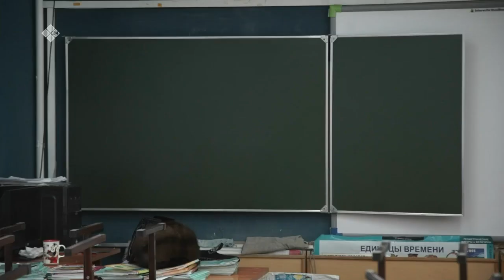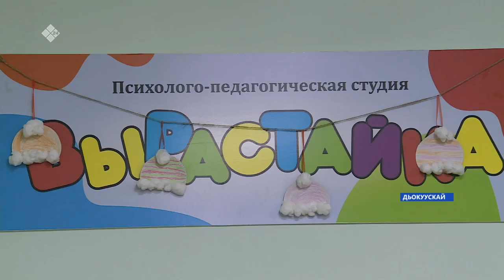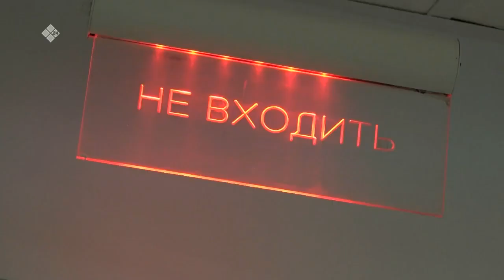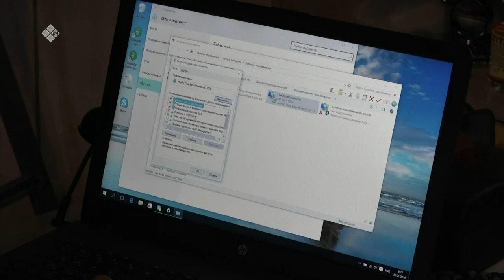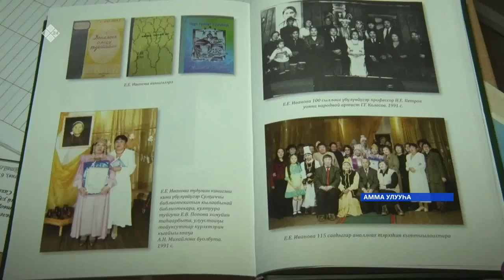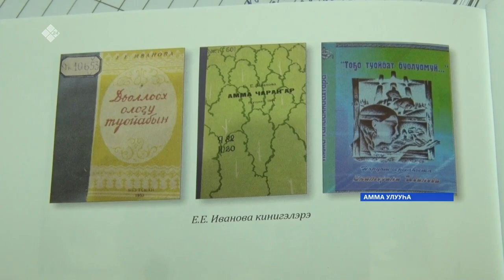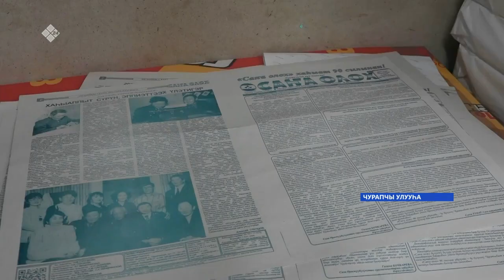«Саха сирэ» информационнай биэрии. Ахсынньы 09 күнэ 10:00ч.